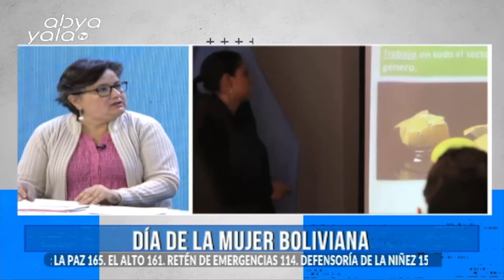La Ministra de Trabajo nos habla de la participación de la mujer en espacios laborales